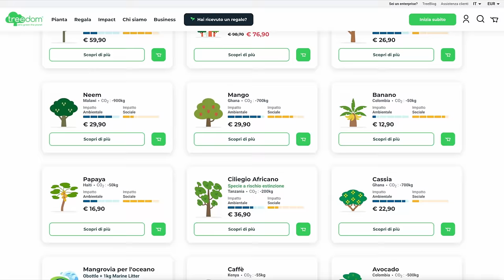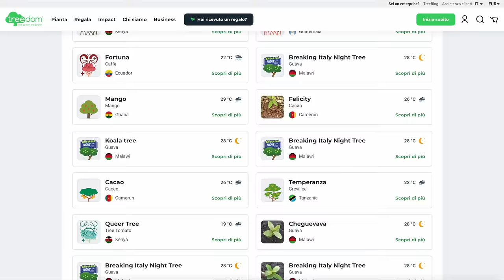Roberto Saviano: le idee, la vita, la scorta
PER CONTATTARMI VIA MAIL:
Per business, attività, promozioni, ads, cose così:

Lighting Gear Support:
Nanlite Forza 720B
Nanlite Pavotube II 30X
Nanlite Pavobulb 10C
Distributed by
Gruppo TFS